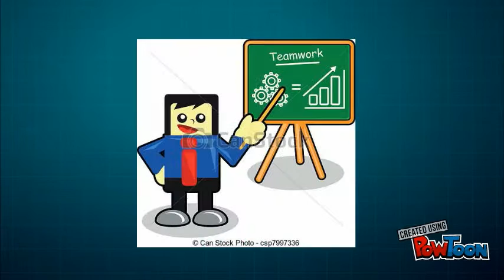Untitled Powtoon 7